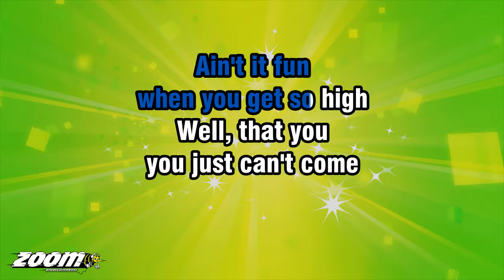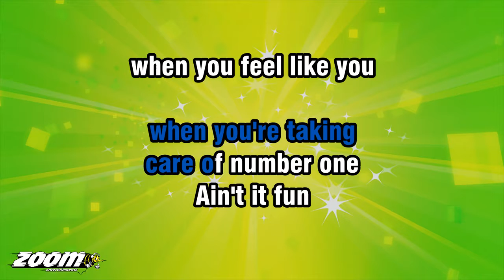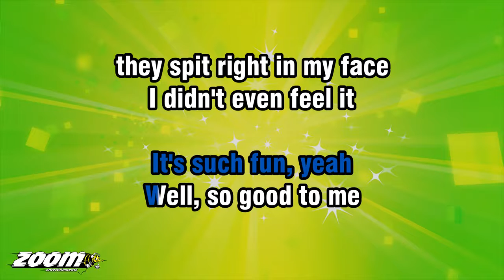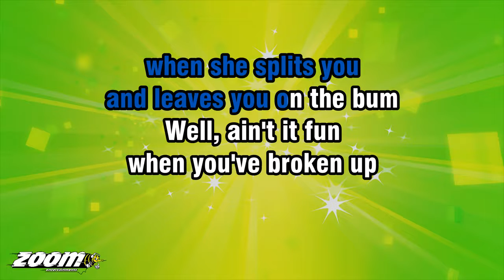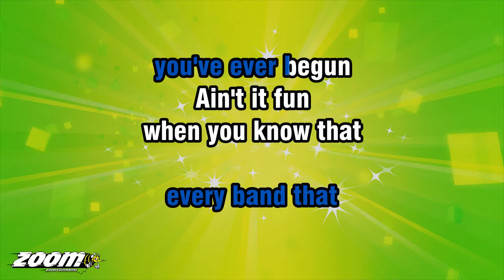Guns 'N' Roses - Ain't It Fun - Karaoke Version from Zoom Karaoke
Song lyrics:

AIN'T IT FUN WHEN YOU'RE

AIN'T IT FUN
WHEN YOUR FRIENDS DESPISE
WHAT YOU BECOME

AIN'T IT FUN
WHEN YOU GET SO HIGH
WELL, THAT YOU
YOU JUST CAN'T COME

AIN'T IT FUN
WHEN YOU KNOW THAT
YOU'RE GONNA DIE YOUNG
IT'S SUCH FUN

GOOD FUN
SUCH FUN, SUCH FUN...
AIN'T IT FUN, SUCH FUN
SUCH FUN...
SUCH

AIN'T IT FUN
WHEN YOU'RE TAKING
CARE OF NUMBER ONE

AIN'T IT FUN
WHEN YOU FEEL LIKE YOU
JUST GOTTA GET A GUN

AIN'T IT FUN
WHEN YOU J-JUST CAN'T SEEM
TO FIND YOUR TONGUE

'CAUSE YOU STUCK IT
TOO DEEP INTO SOMETHIN'
THAT REALLY STUNG
IT'S SUCH FUN, YEAH

WELL, SO GOOD TO ME
THEY SPIT RIGHT IN MY FACE
I DIDN'T EVEN FEEL IT
IT WAS SUCH A DISGRACE

I PUNCHED MY FIST
RIGHT THROUGH THE GLASS
IT HAPPENED SO FAST
SUCH FUN...

SUCH FUN
SUCH FUN...
SUCH

AIN'T IT FUN
WHEN YOU TELL HER
SHE'S JUST A

AIN'T IT FUN
WHEN SHE SPLITS YOU
AND LEAVES YOU ON THE BUM

WELL, AIN'T IT FUN
WHEN YOU'VE BROKEN UP
EVERY BAND THAT
YOU'VE EVER BEGUN

SUCH FUN...
SUCH FUN...
SUCH FUN...

SUCH FUN, GOOD FUN
GOOD FUN...
SUCH FUN
(Screaming & Shouting To End!)